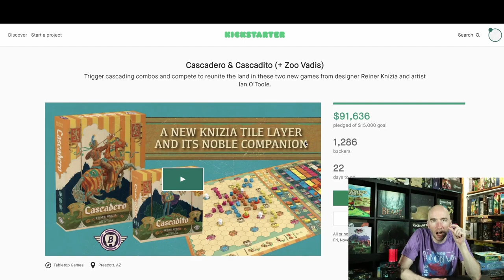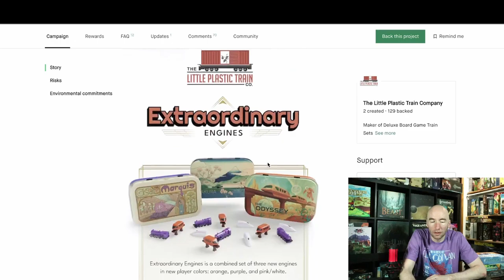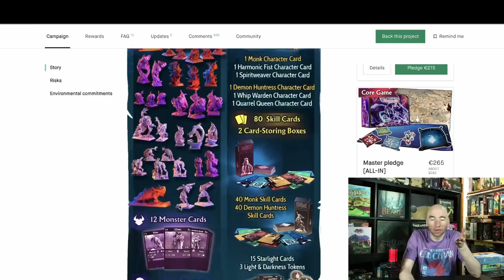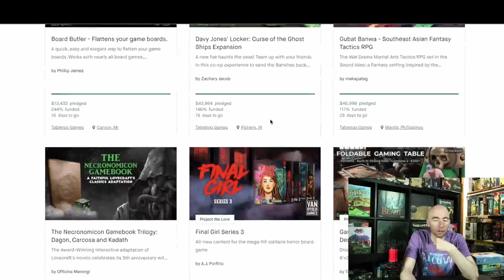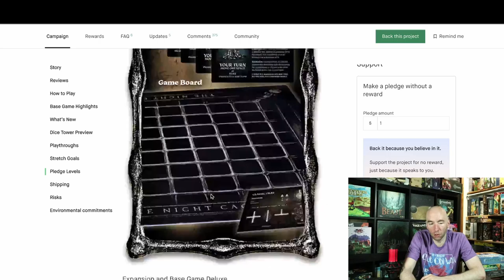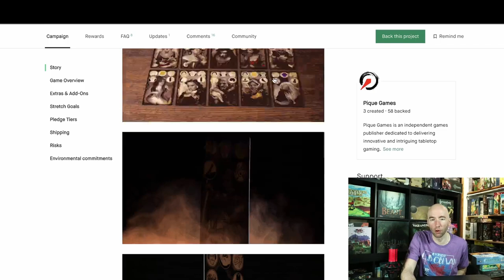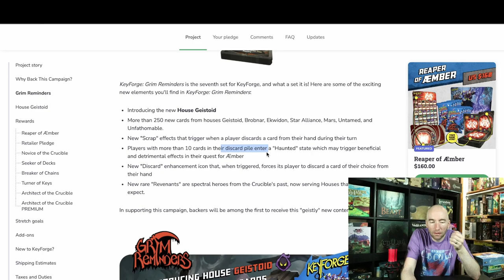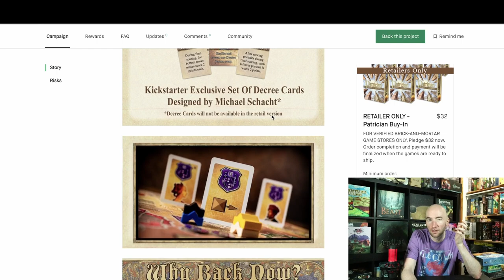Should You Back? Expert Crowdfunding Advice; 12 NEW Games in 25 Minutes!!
FINALLY. Finally...the Rock has..wait no just me. Skipped last week because my brother got MARRIED! And I had to best man it. So now we're back at it again with everything you need to know from what's recently launched. Double dipping this week because of the lack of content last week so I'll try to make up for it.

Cascadero is here and I love it.
Merchants of Magick looks soilid in its return with some expansions
And the designer of Hansa is back with a new game that you'd never recognize otherwise? Let's talk!

Time Stamp:
00:00 - Cascadero & Cascadito - PICK OF THE WEEK
04:28 - Little Plastic Trains
05:14 - Erune: Light and Darkness Expansion
08:30 - Board Game Butler
09:13 - Davy Jones Locker Ghost Ship Expansion
11:52 - Side Note!! Forgetting recent projects?!?!
12:33 - Night Cage: Shrieking Hollow Expansion
15:24 - Merchants of Magick & Expansion
18:18 - Burn the Witch
20:50 - Coupon Clipper
21:40 - KeyForge Grim Reminders
24:41 - Patrician: Towers of Influence (SLEEPER PICK)
26:29 - Final Thoughts/Ramble